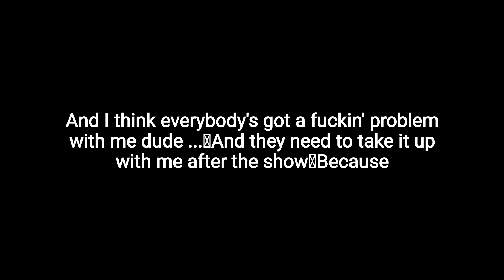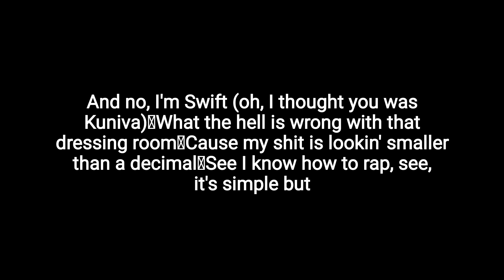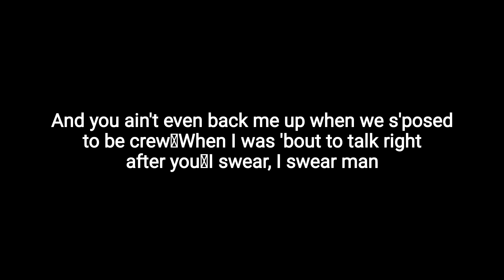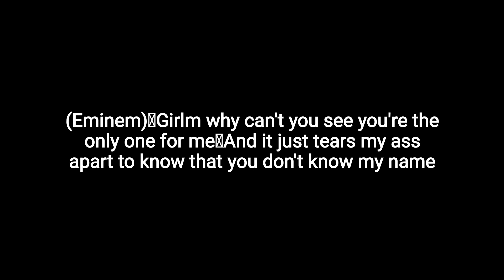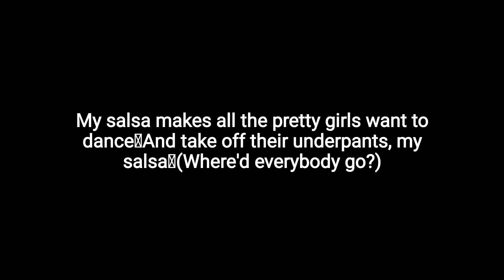D12 – My Band(lyrics)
Released: 2004
Album: D12 World
Artist: D12